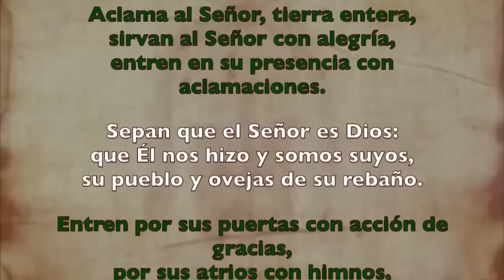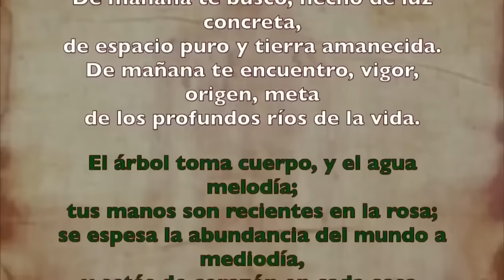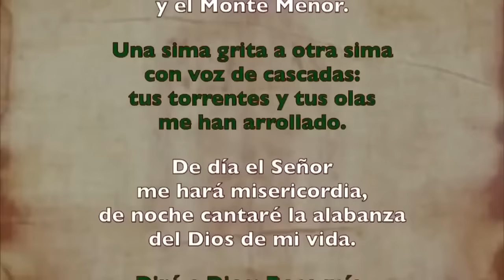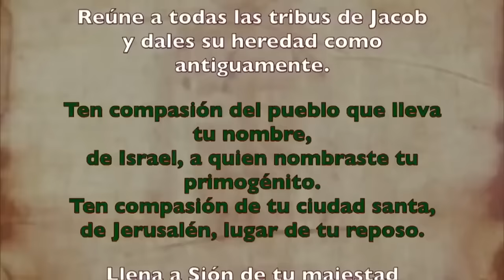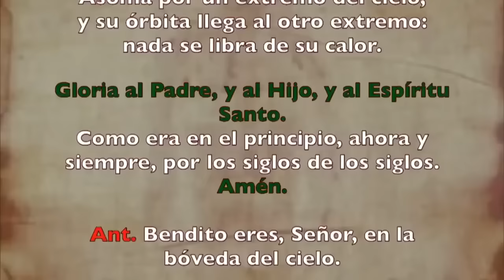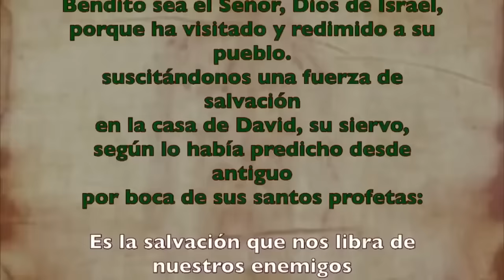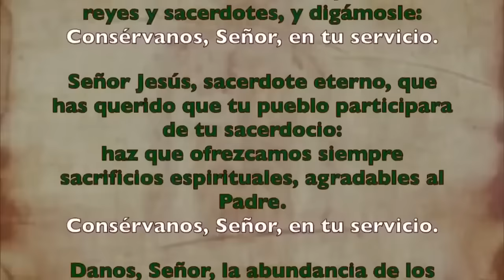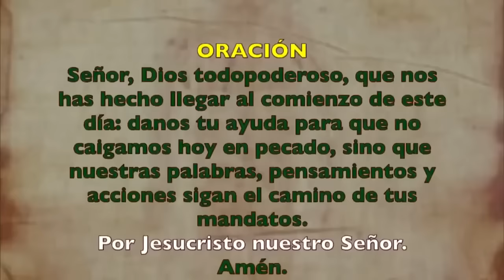Oración de la mañana (Laudes), LUNES 8 DE JULIO 2024 | XIV semana Tiempo Ordinario